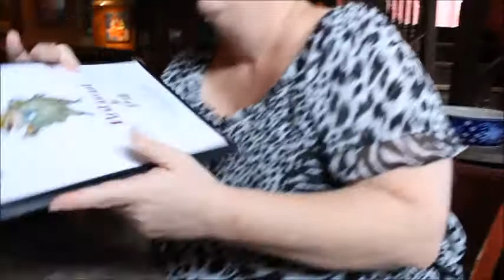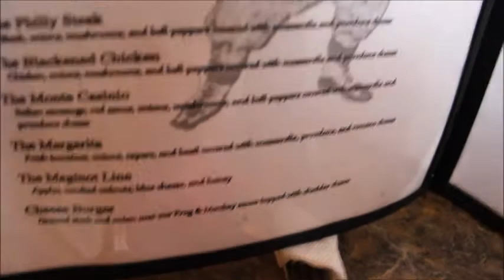Vlog: Exploring Mount Dora & Abel's Lockout Chamber Presentation!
Hello everyone! Back again with a weekend vlog. The family and I toured Mount Dora on Saturday, then I went into Epcot with Abel on Sunday and got to see him in action!